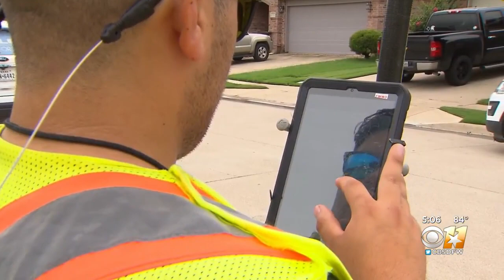Fort Worth Continuing To Replace Lead Service Lines Amid Federal Infrastructure Deal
If approved, a bipartisan infrastructure deal would replace all lead service lines and pipes across the country. It's an issue, however, that Fort Worth has been working on for years.